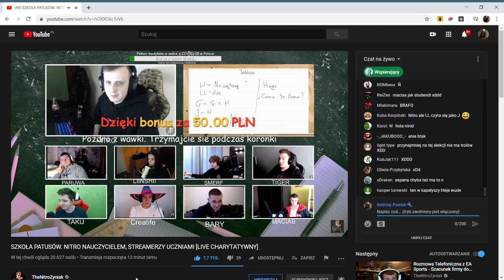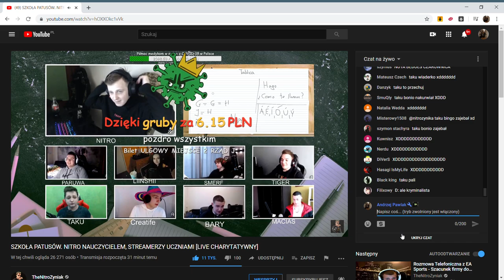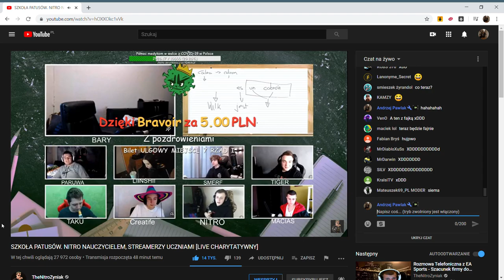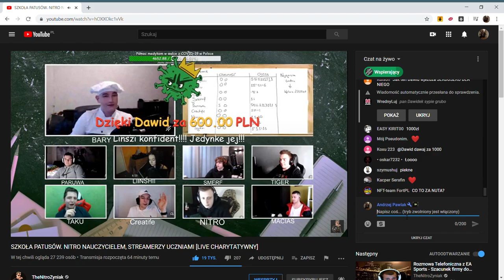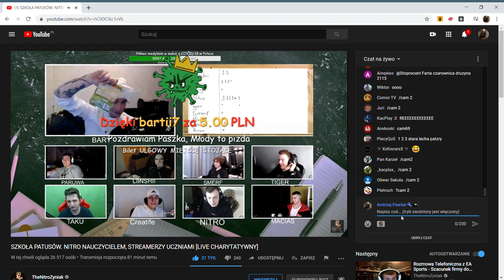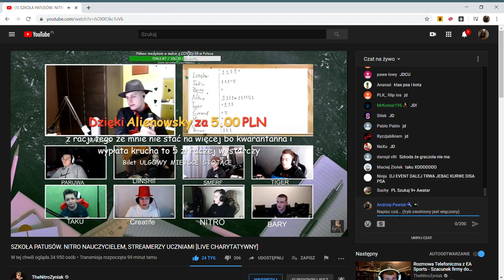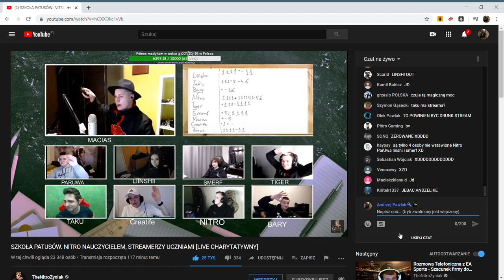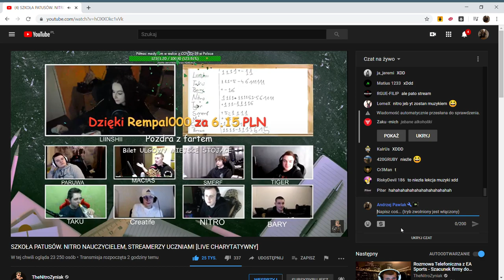🏫SZKOŁA PATUSÓW NITRO NAUCZYCIELEM, STREAMERZY UCZNIAMI LIVE CHARYTATYWNY TheNitroZyniak CZ.1🏫